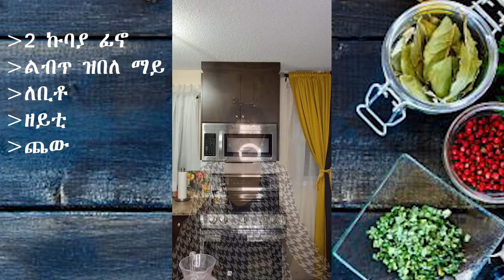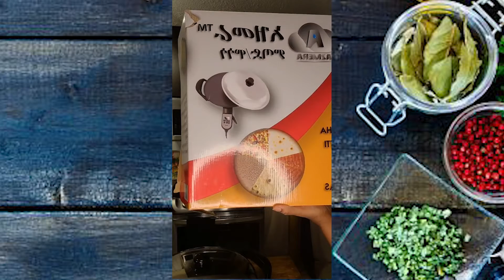Cooking with Arsema : ናይ ጾም ፒስሳ ብሞጎጎ ኣዝመራ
This channel is dedicated to teach you to prepare Habesha and international foods.